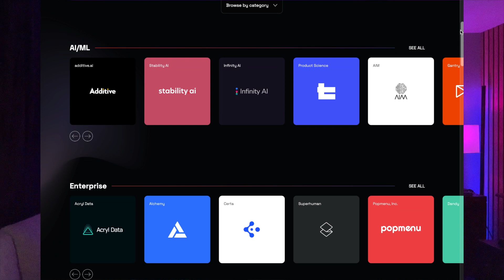Should you Play Music for Exposure? | JOSH ANSWERS 9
In this video, Josh references a post by Alex Pall of the Chainsmokers that argues that in some cases, musicians SHOULD play for exposure. Josh shares his experience with this question from this time performing in a band.